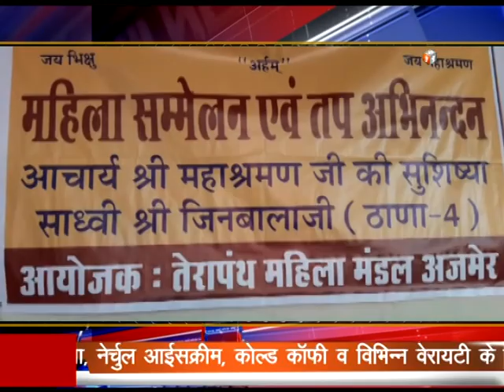महिला सम्मेलन और तप अभिनंदन कार्यक्रम आयोजित किया गया 15 Nov 2018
महिला सम्मेलन और तप अभिनंदन कार्यक्रम गुरूवार को आचार्य महाश्रमण की सुशिष्या साध्वी जिनबाला के सानिध्य में तेरापंथ महिला मंडल अजमेर की ओर से आयोजित किया गया। साध्वी काया तेरापंथ भवन में 4 माह का प्रवास रहा। इस बीच साध्वी की प्रेरणा से अनेक कार्यक्रम आयोजित हुए। अणुव्रत, प्रेक्षा ध्यान आदि के माध्यम से अजमेर की जनता को अनेक प्रकार से जीवन उत्थान के लिए प्रेरणादायी और वर्तमान के तनावपूर्ण जीवन को सुख-शांति से बिताने के अनेक टिप्स बताए।